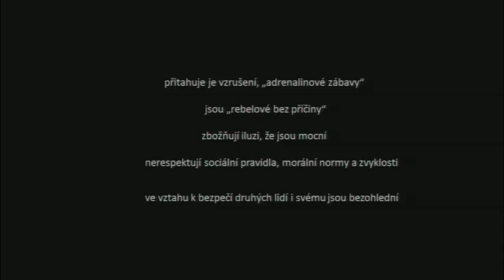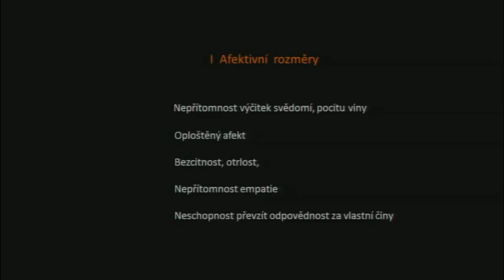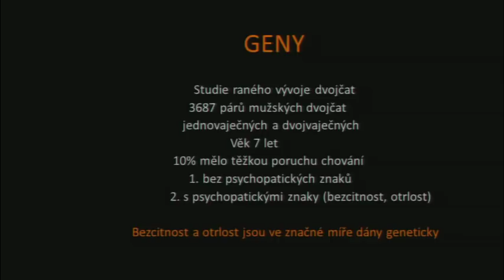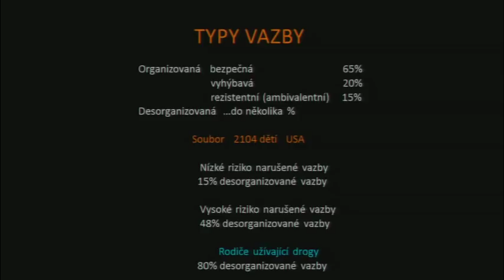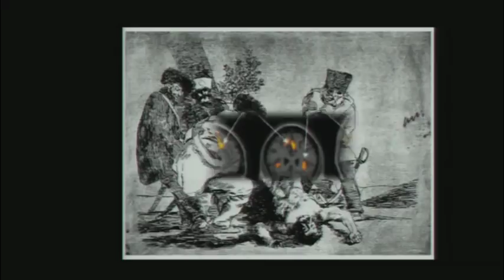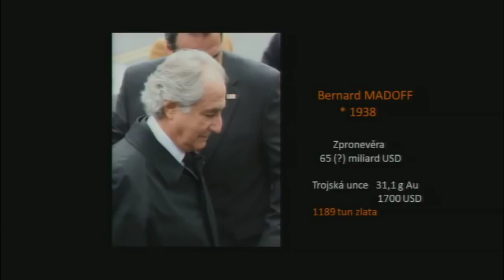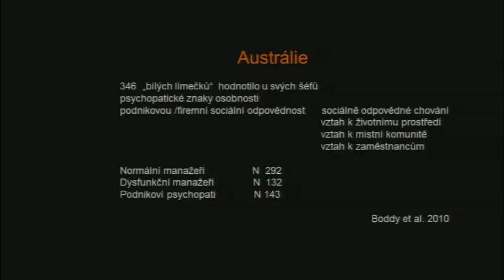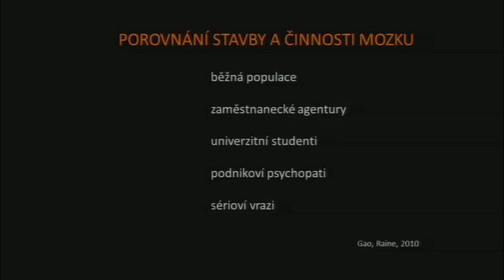František Koukolík - Poznej svého psychopata